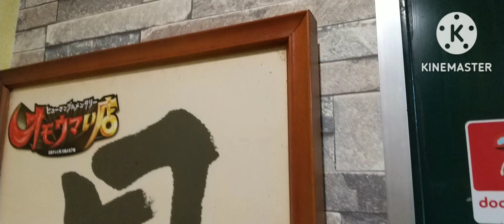オモウマい店に紹介された。 雁川に行って来ました